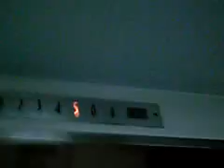うわっくせーがお送りする 熊本 産交ビルのレトロな エレベーター.3gp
三菱
２機
かなりレトロな方だと思われる